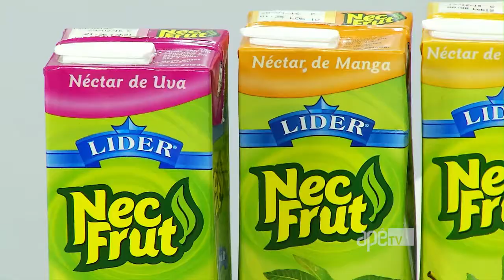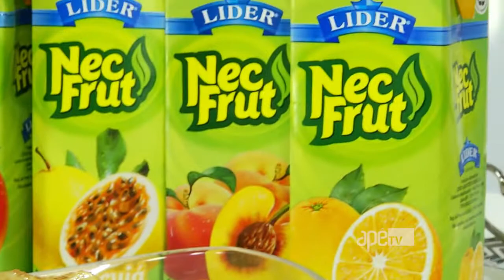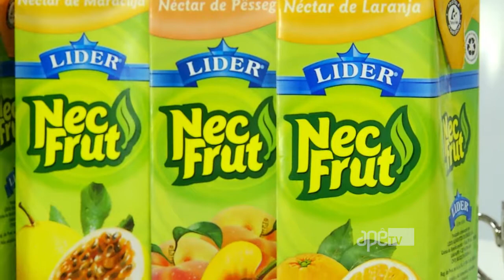Receita de Família: fatia indiana, sobremesa deliciosa